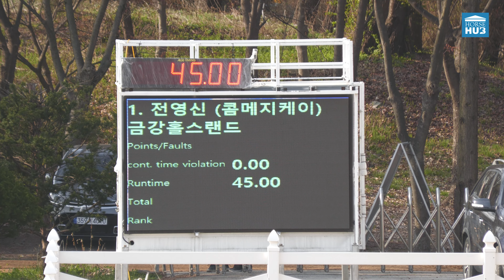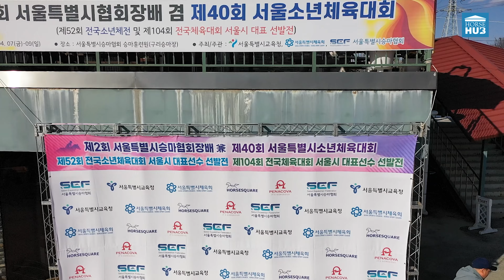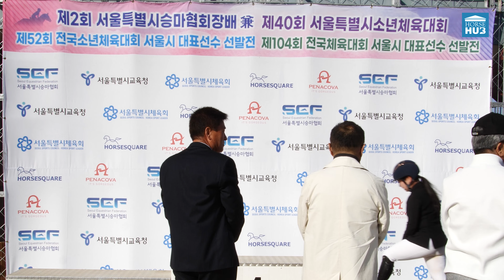제2회 서울특별시승마협회장배 장애물100 class